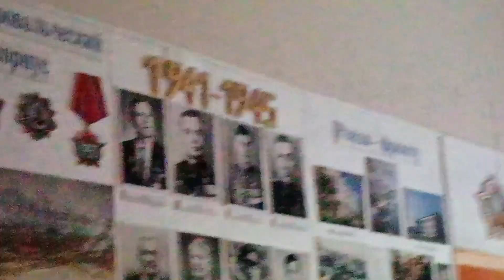ВЛОГ. Устала и ною / Сильные женщины, как вы?